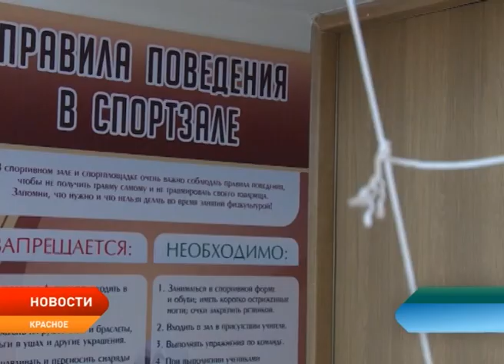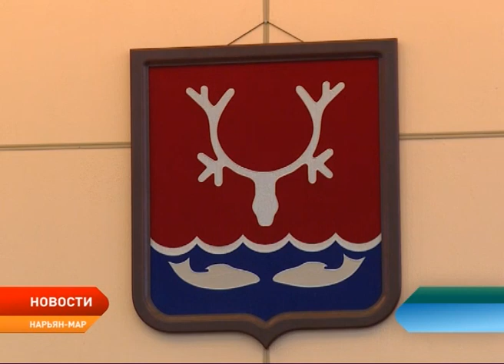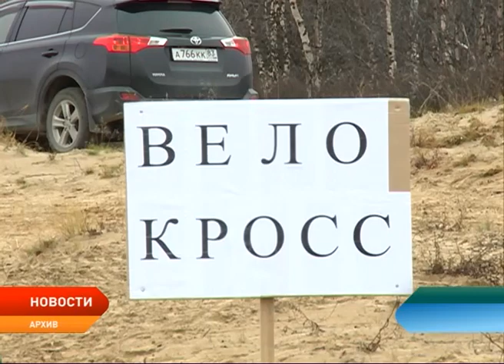Новости Ненецкого округа от 29.09.2017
Не раньше сентября 2018 года. Новый губернатор Ненецкого округа будет избран осенью следующего года. В соответствии с федеральным законом, глава региона будет избираться депутатами окружного парламента.

Полигон для современных технологий. Так назвал наш регион временно исполняющий обязанности губернатора Ненецкого округа Александр Цыбульский. Он намерен сделать экономику округа «более современной и не опирающейся исключительно на нефтедобычу и добычу полезных ископаемых».

Для учащихся красновской школы прозвенел долгожданный звонок. Свои двери для школьников и педагогического коллектива распахнула новая школа.

Выходные с пользой. Любителей ЗОЖ в НАО ожидают Всероссийский день ходьбы и велокросс «Осенний марафон».